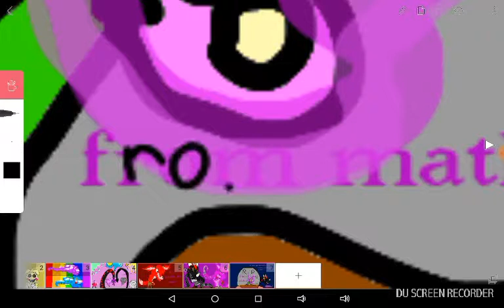Im dead.......or am I?